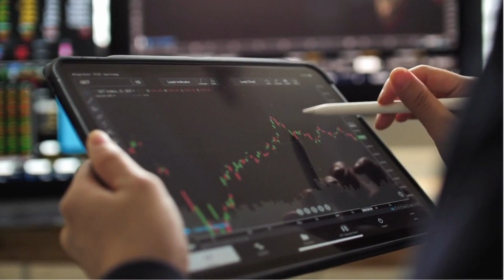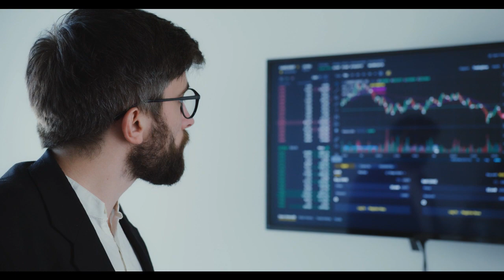El Ibex 35 cierra con subidas y se desmarca del resto de Europa gracias a Inditex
Ibex 35: El Ibex 35 cierra con subidas y se desmarca del resto de Europa gracias a Inditex